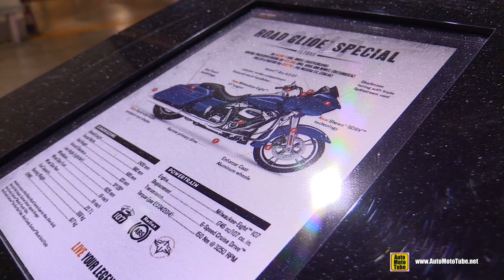2017 Harley Davidson Road Glide Special - Walkaround - 2016 EICMA Milan